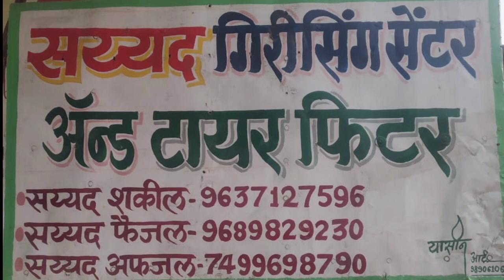उपोषणकर्ते कयुं पहुंचे सामान्य असपताल में और खास खबरें